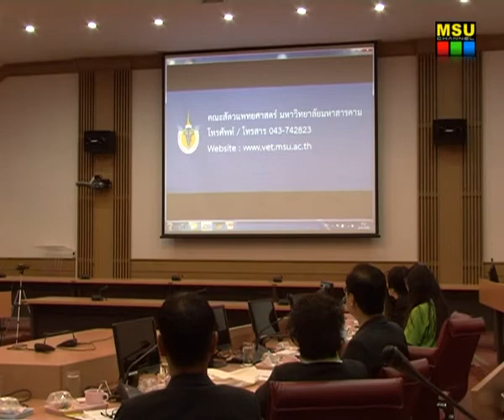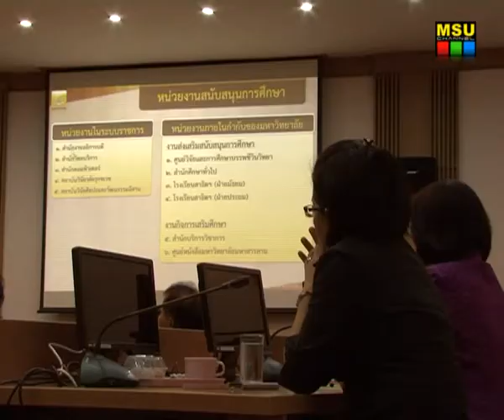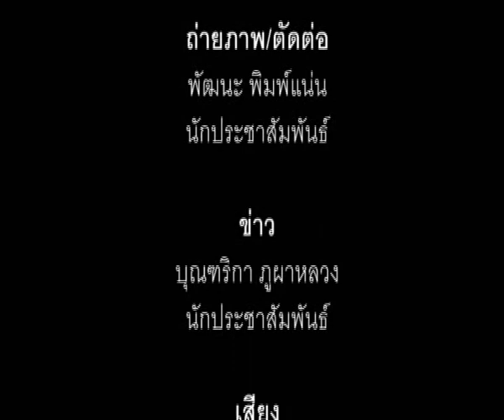มมส ต้อนรับคณะกรรมการตรวจประเมินสถาบันหลักสูตรสัตวแพทยศาสตร์บัณฑิต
เมื่อวันที่ 28 สิงหาคม 2556 ณ ห้องประชุม 1 ชั้น 4 อาคารบรมราชกุมารี มหาวิทยาลัยมหาสารคาม รองศาสตราจารย์ ดร.ศุภชัย สมัปปิโต ผู้รักษาราชการแทนอธิการบดี มหาวิทยาลัยมหาสารคาม พร้อมด้วย รองศาสตราจารย์ ดร.นสพ.วรพล เองวานิช คณบดีคณะสัตวแพทยศาสตร์ และคณาจารย์ บุคลากร ให้การต้อนรับคณะกรรมการตรวจประเมินสถาบันหลักสูตรสัตวแพทยศาสตร์บัณฑิต นำโดย รองศาสตราจารย์ น.สพ.สมชัย พงศ์จรรยากุล, รองศาสตราจารย์ สพ.ญ.ดร.วรรณดา สุจริต, ผู้ช่วยศาสตราจารย์ น.สพ.ดร.เจษฎา จิวากานนท์, ผู้ช่วยศาสตราจารย์ น.สพ.ดร.กำลัง ชุมพลบัญชร, ผู้ช่วยศาสตราจารย์ น.สพ.ดร.ทนงศักดิ์  มะมม พร้อมคณะกรรมการ รวม 7 คน

ภาพ / ข่าว : บุณฑริกา ภูผาหลวง
วิดีโอ / ตัดต่อ : พัฒนะ  พิมพ์แน่น
เสียงบรรยาย : กุลกันยภรณ์ ดอนกระสินธุ์